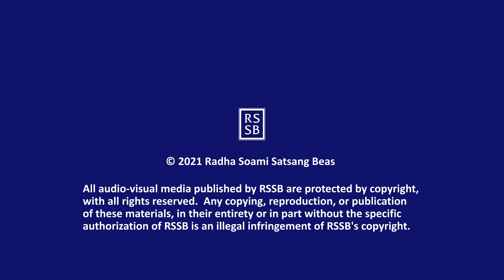Q & A with GSD 061 Eng/Hin/Punj